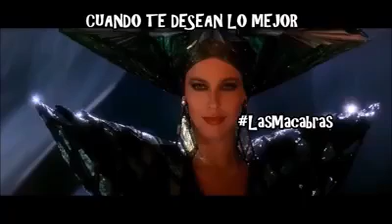Historia sin fin 2 parodia